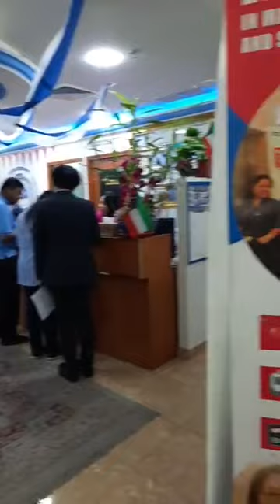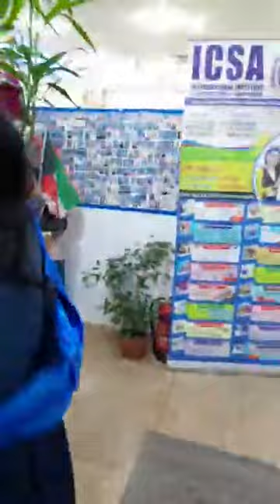Pictorial Behind the scene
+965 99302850 look for Ms. Reshell